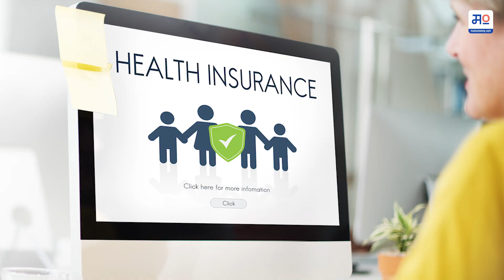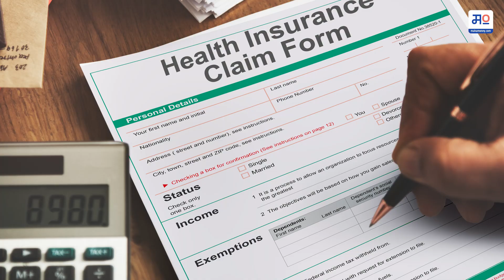Biparjoy Cyclone Act Of God Claim | बिपरजॉय वादळात नुकसान झाल्यास क्लेम करता येईल? | MahaMoney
यंदाच्या पहिल्या चक्रीवादळाने देशाच्या पश्चिम किनारपट्टीला जोरदार तडाखा दिला आहे. छोटे-मोठे अनेक व्यवसाय ठप्प झाले आहेत. अशा स्थितीत जर एखाद्या नैसर्गिक आपत्तीमुळे तुमचे नुकसान झाल्यास त्याची नुकसान भरपाई मिळण्यासाठी इन्शुरन्स क्लेम करता येतो.

अधिक माहिती जाणून घेण्यासाठी फेसबुक, इन्स्टा, ट्विटर पेजला फॉलो करा.

About Channel :
आम्ही महामनी वेबपोर्टलच्या माध्यमातून आपल्यासाठी आर्थिक जगतातील अद्ययावत माहिती खास आपल्यासाठी साध्यासोप्या मराठी भाषेत घेऊन येत आहोत. ‘महामनी’च्या माध्यमातून आम्ही तुमच्यासाठी वैविध्यपूर्ण लेख, विविध योजनांच्या अटी व नियम, गुंतवणूक करताना सतत पडणारे प्रश्न तसेच तज्ज्ञांद्वारे स्मार्ट विश्लेषण घेऊन येत आहोत.